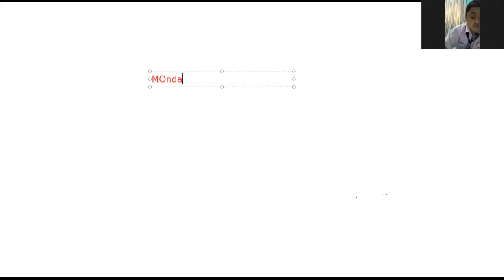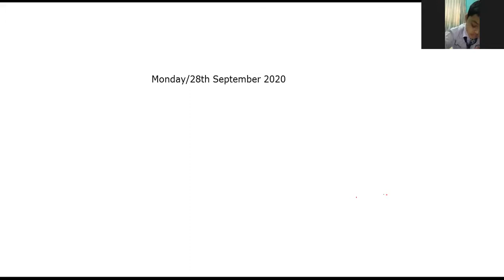Recorded zoom of Mandarin Exam -Monday/28th September 2020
Orion class